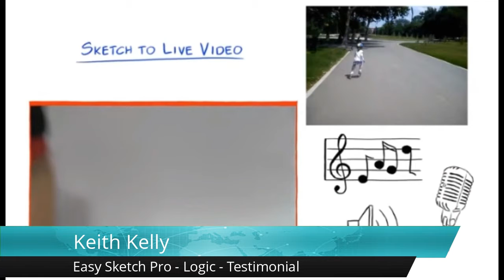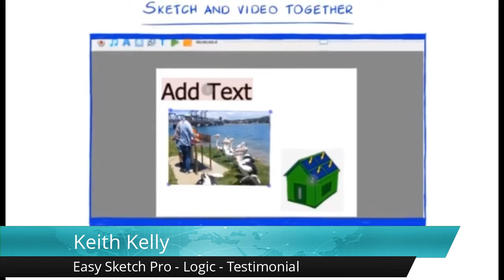Easy Sketch Pro - Logic Outstanding Five Star Review by Keith K.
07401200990 Easy Sketch Pro - Logic reviews
Excellent Review

Easy Sketch Pro - Logic